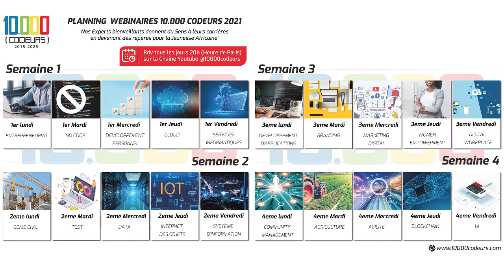Présentation des Enjeux de la Digital Workplace - Landry KOUAM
Les Experts DIGITAL WORKPLACE de l'association "10.000 Codeurs" donnent RDV à la jeunesse Africaine tous les 3èmes Vendredis  du mois à 20h (heure de Paris).

A PROPOS DE L'ASSOCIATION "10.000 CODEURS"